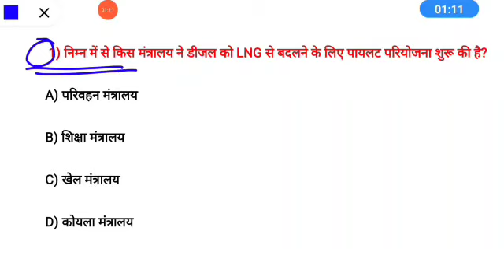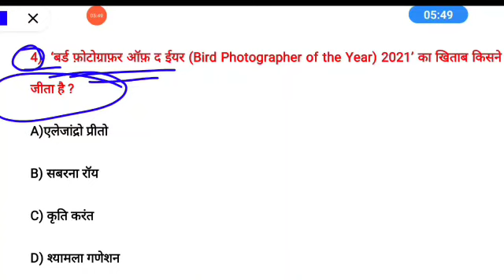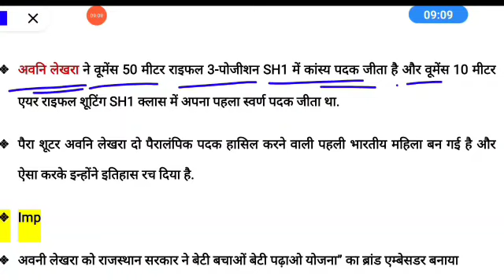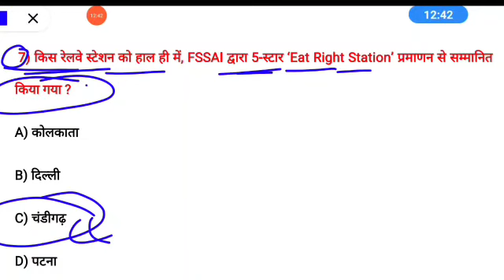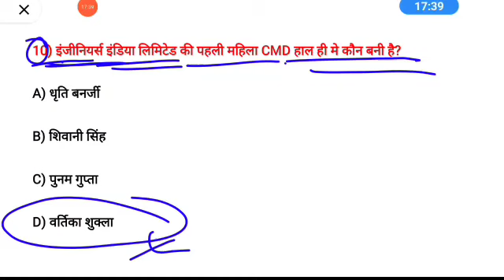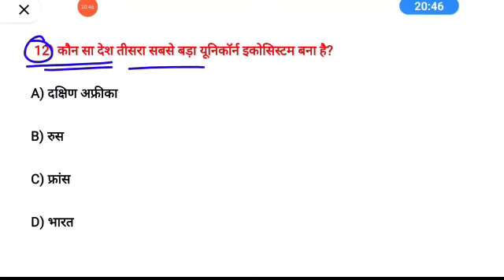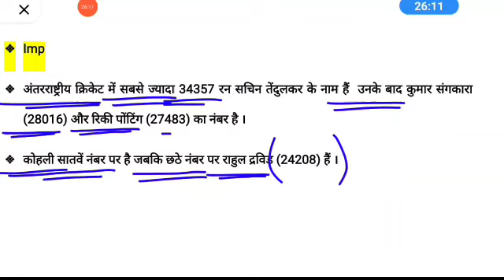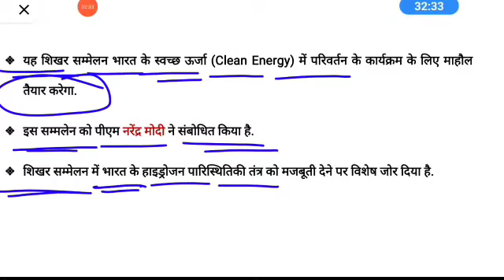05 September 2021| Daily Current affairs|Current affairs in Hindi| For all competitive Exams|Imp.MCQ